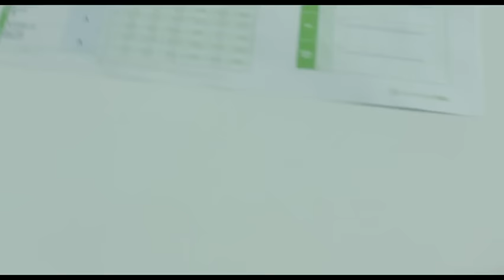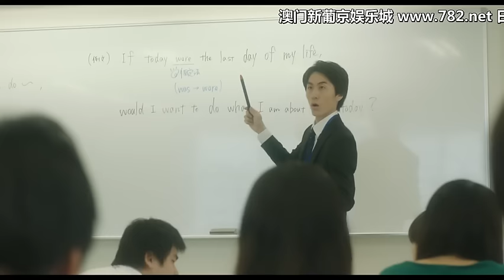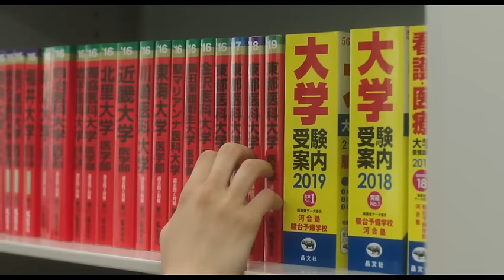映画 フル 2020 - 初恋ロスタイム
ボーカルダンスユニット「M!LK」として活動するかたわら、映画「ソロモンの偽証」や｢ホットギミック」などで若手俳優としても活躍する板垣瑞生が主演を務め、仁科裕貴の同名小説を映画化。浪人生の相葉孝司は幼い頃に病で母親を亡くしたことから、「世の中にはがんばっても無駄なことがある」と、あきらめグセのついた無気力な毎日を送っていた。ある日の12時15分、孝司は自分以外のすべてのものが突然静止するという不思議な現象に遭遇する。周囲が静止する中、孝司は自分と同じように動くことができる少女・篠宮時音と出会う。2人は毎日12時15分に1時間だけ訪れる不思議なこの時間を「ロスタイム」と名付け、2人だけの時間を楽しむようになっていくが、この「ロスタイム」には、ある秘密が隠されていた。主人公の孝司役を板垣、時音役を本作が映画デビュー作となる吉柳咲良、不思議なの現象の真実を知る医師・浅見一生役を竹内涼真がそれぞれ演じる。監督は「チア☆ダン　女子高生がチアダンスで全米制覇しちゃったホントの話」の河合勇人。